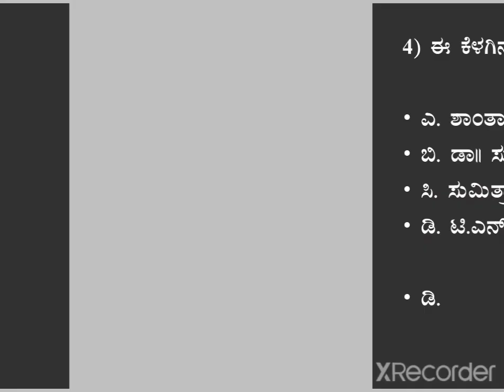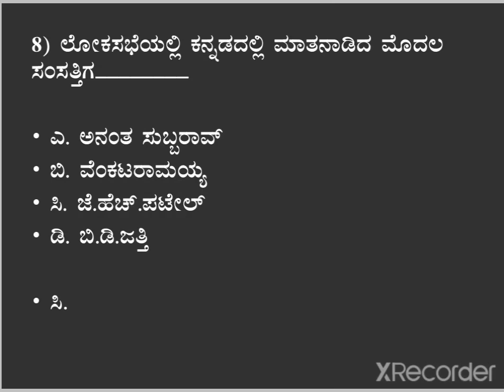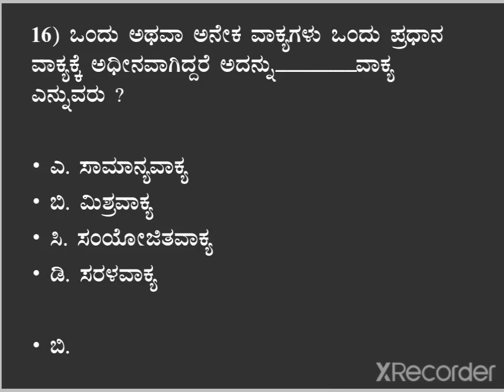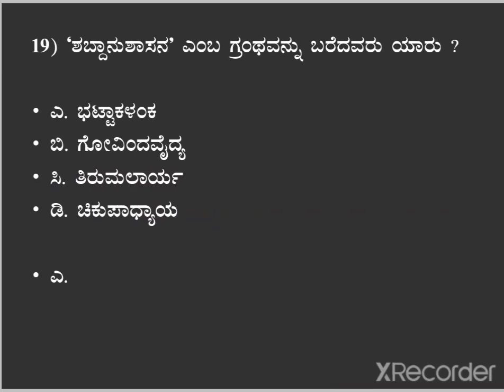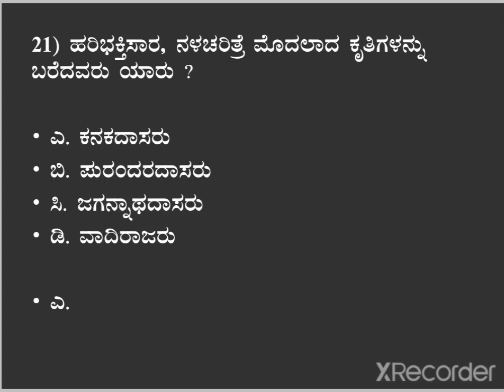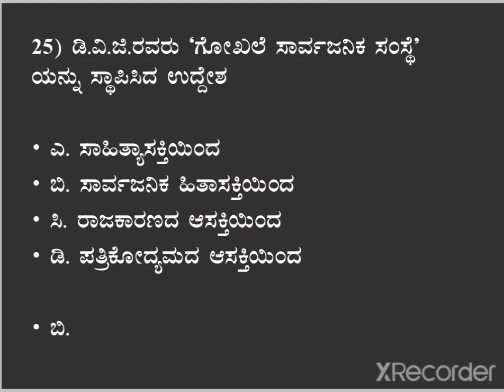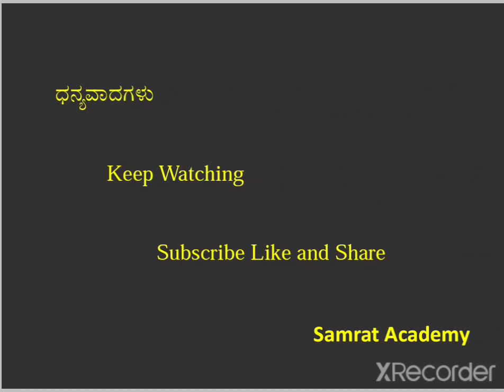Top 25 ಕನ್ನಡ ಪ್ರಶ್ನೆಗಳು 7 ### for FDA/SDA